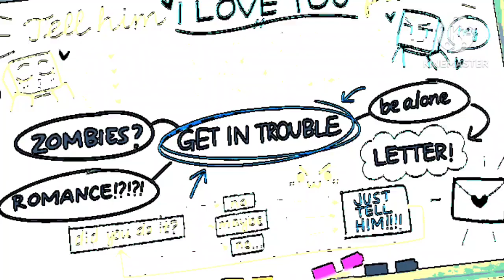Aphmau I Love U - Loving Caliber in g major 26 Effects